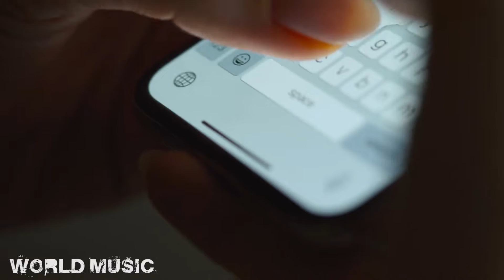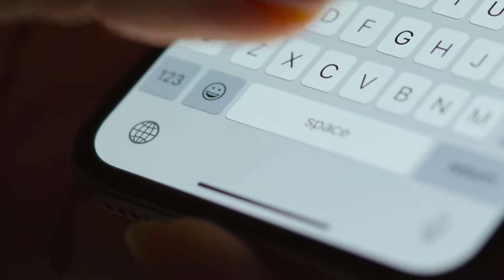Genesis - Ooyy (OFFICIAL TRACK) Presentation Apple 2020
Genesis - Ooyy (BPM 75) FUTURE BASS. World Music.